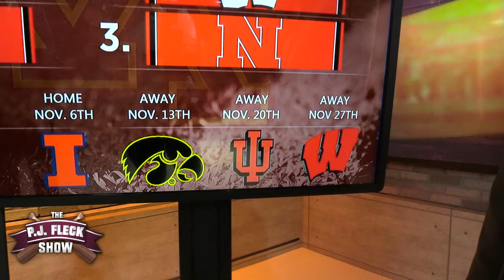Gophers sit at 3-2 on Bye Week | P.J. Fleck Show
In this Bye Week edition of the P.J. Fleck Show, FOX 9’s Hobie Artigue, Gophers analyst Ron Johnson and KFAN sideline reporter Justin Gaard talk Gophers sitting second in the Big Ten West, quarterback Tanner Morgan's game against Purdue, and more.